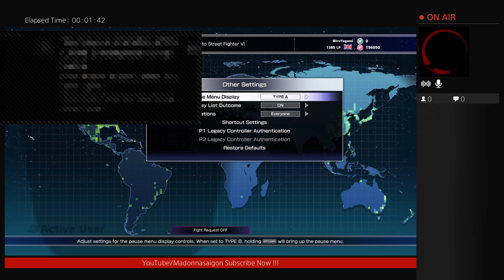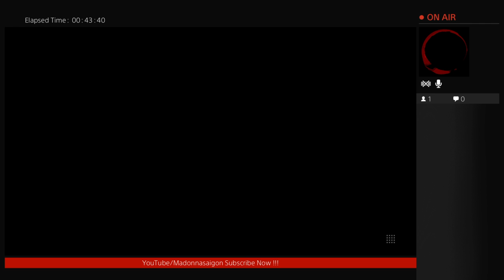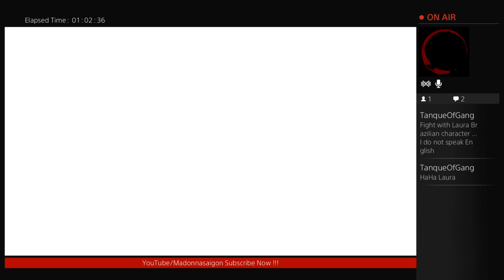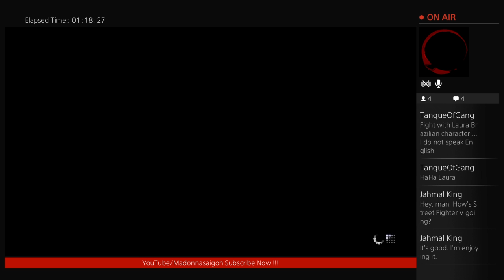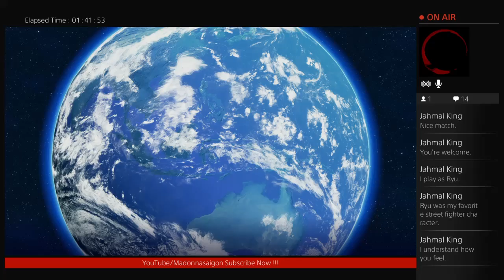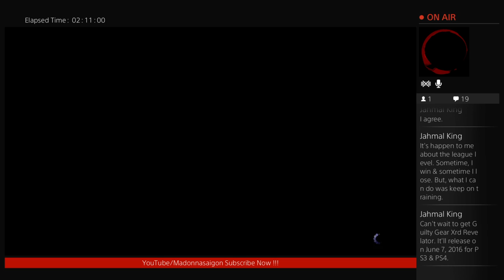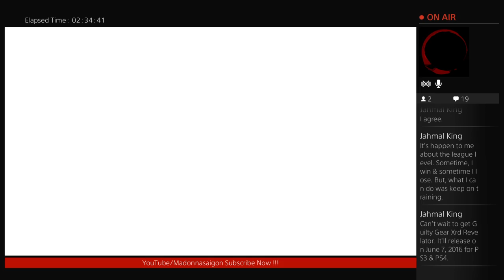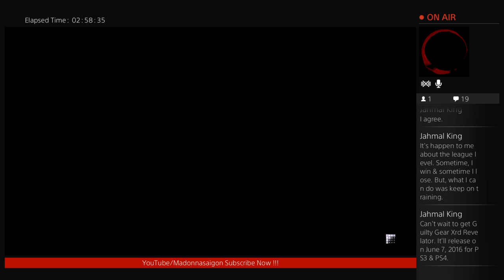Dont mess with my Bison